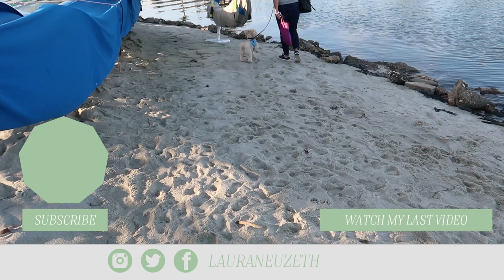OUT WITH THE DOGS | VLOG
Bowie and Francis go out to Liberty Station. This vlog is for my dog obsessed people! Just in case you were curious, Bowie is a maltipoo and Francis is a Yorkie.

Shirt: Walmart
Jacket: Target
Hat: Walmart
Sunglasses: Glasses Lit
Leggins: Walmart
Shoes: Vans